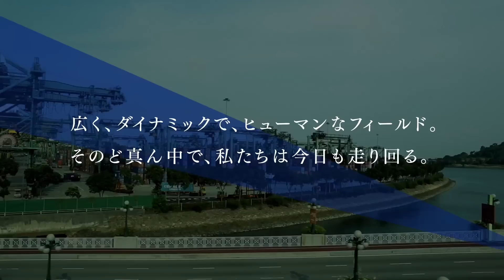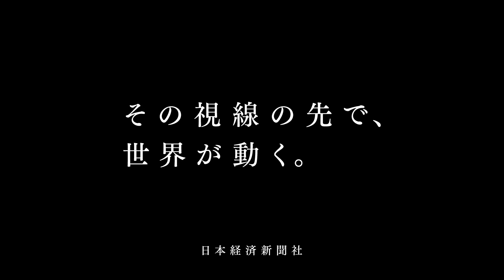日本経済新聞社 2021卒採用コンセプトムービー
日本経済新聞社の戦略や、働く人たちを描いたイメージムービーです。